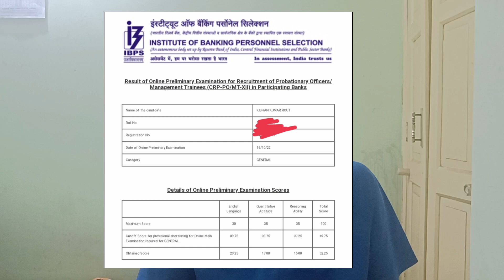My IBPS PO scorecard | bachgaya